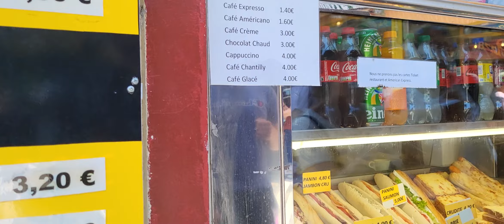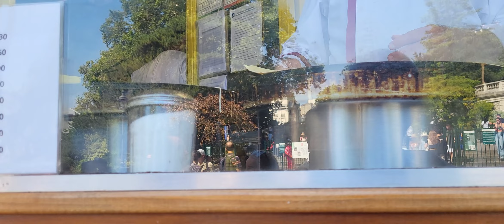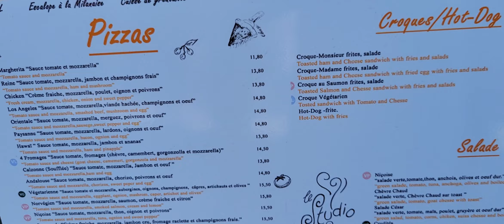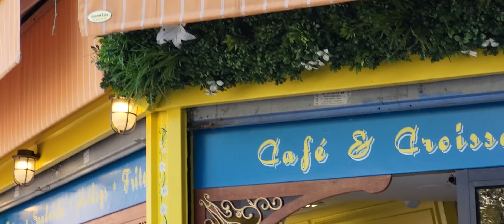TOURISME PARIS, STUDIO CAFE DEVANT MONTMARTRE